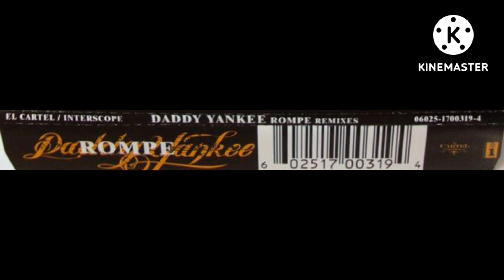DJ SERVANDO MIX DADDY YANKEE ROMPE VDJ REMIX